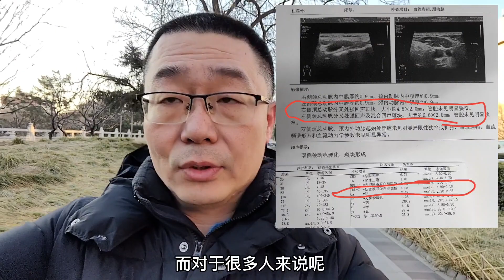1种物质不控制，让你3年长出动脉斑块！医生提醒：控制好坏血脂